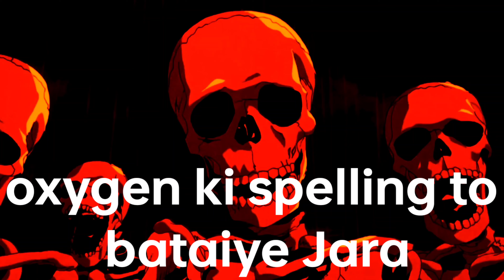Skeleton roasting sourav joshi vlogs @Sourav Joshi Vlogs